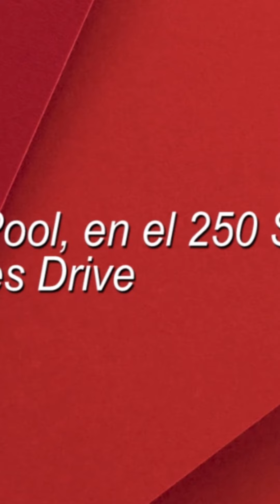pool Sumérgete en la diversión local! Descubre las albercas de Las Vegas este Memorial Day